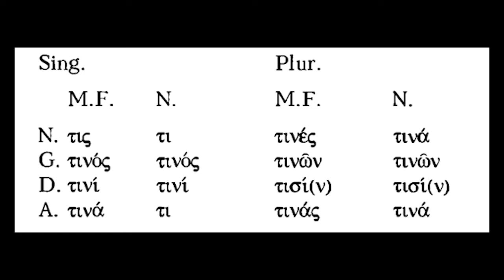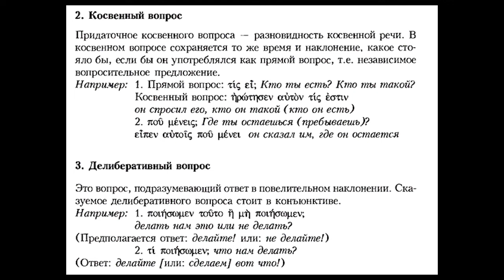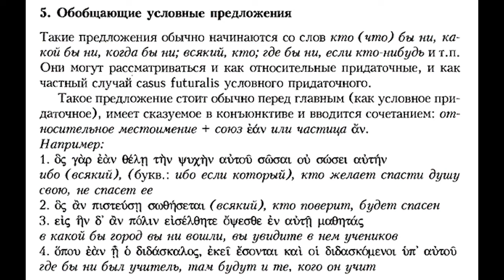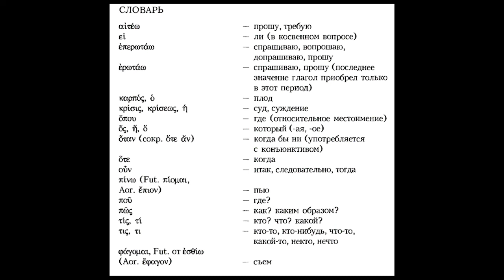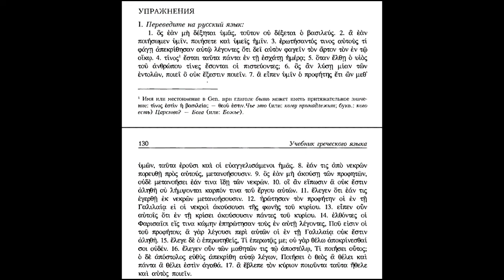Греческий - 55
Местоимения вопросительные и неопределенные, некоторые конструкции